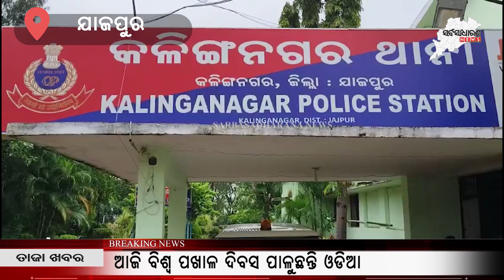ଧରାପଡିଲେ ବଜ୍ରକାପ୍ତା ଚୋର || SARBASADHARANA NEWS